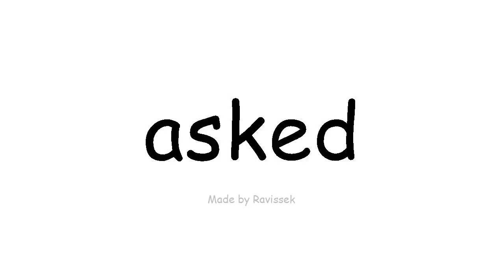ઇંગલિશ જાણો પૂછવામાં